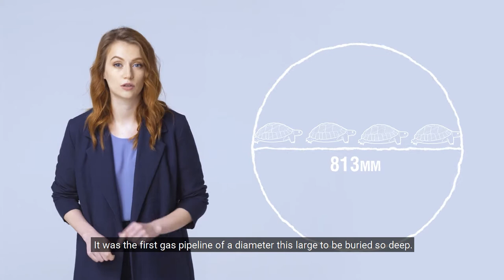Газопровод «Турецкий поток». О византийских кораблях, черепахах и мировых рекордах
Знаете ли вы, как византийские корабли изменили маршрут самого глубоководного газопровода? И почему черепах носили на руках? Ответы на эти вопросы вы найдете в премьерном эпизоде познавательного мини-сериала «А знаете ли вы, что?». Смотрите далее:

0:00 – от российского берега к турецкому
0:26 – мировые рекорды
0:41 – древняя амфора и затонувшие корабли
1:07 – краснокнижные черепахи